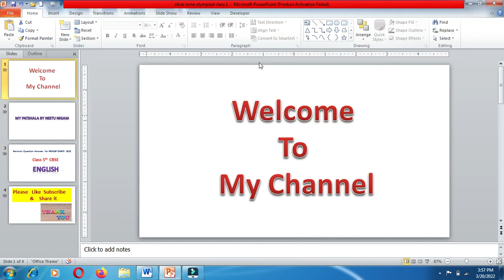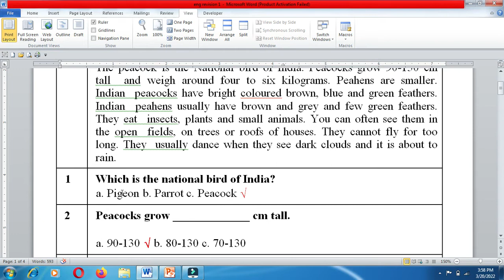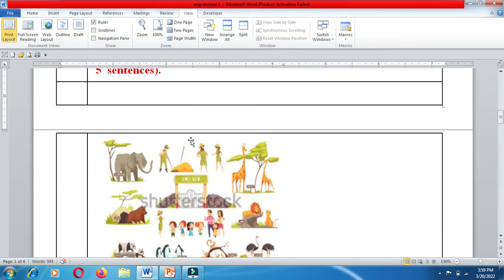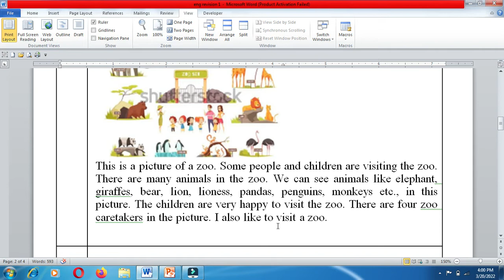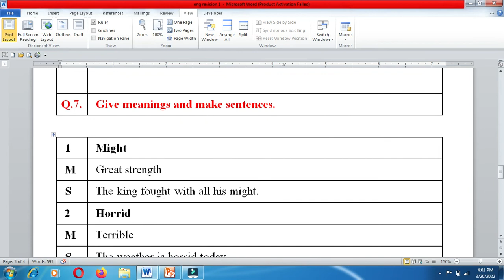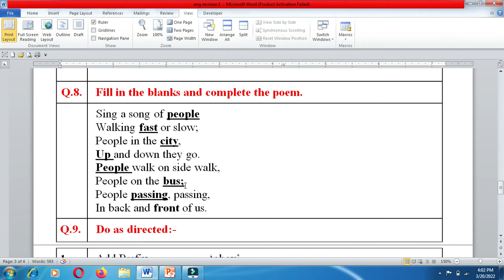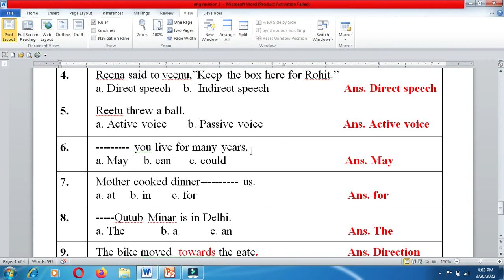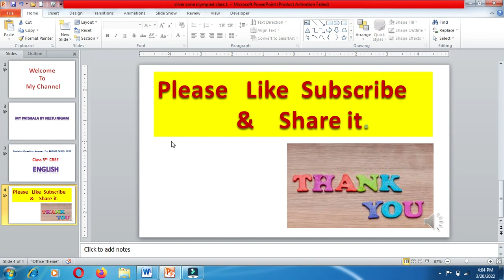class 5th CBSE Board English Worksheet /Sample paper for Annual Exam 2022 Revision Question -Answer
Revision Question Answer for Annual exam 2022
class 5th English Sample paper
class 5th english Worksheet